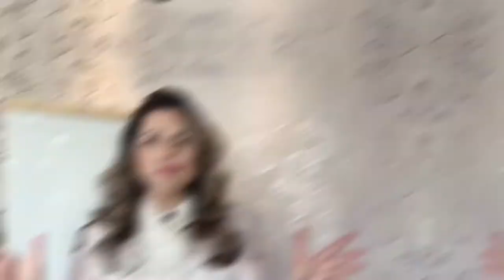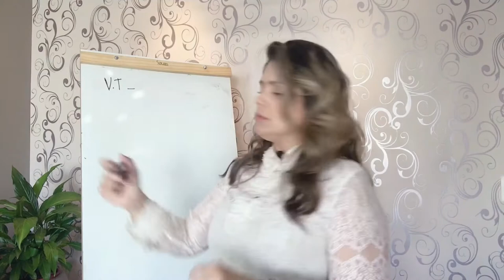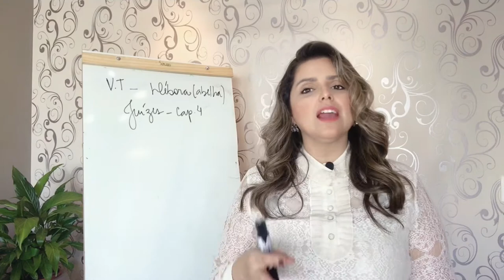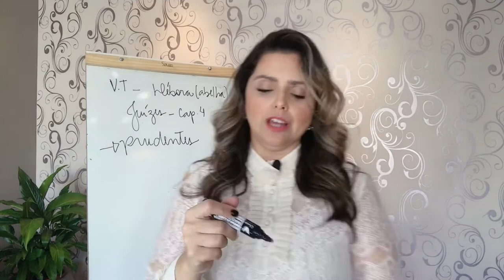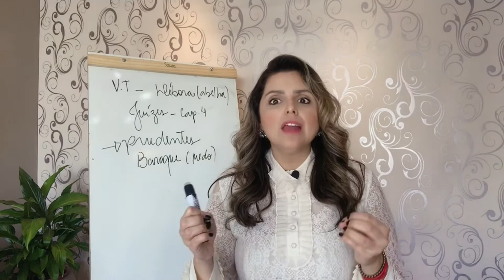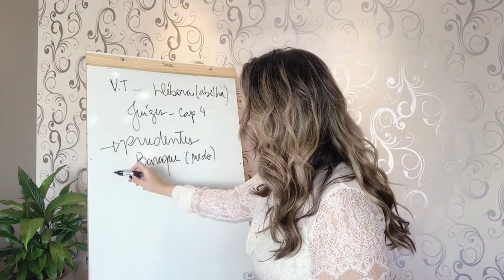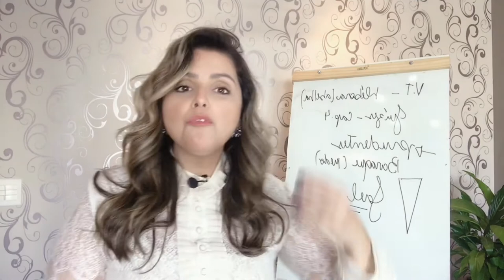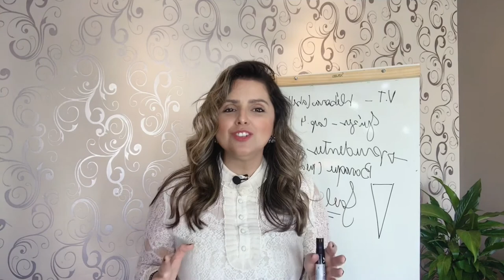DÉBORA A JUÍZA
Atenção mulheres!Aprenda nesse vídeo o que você você é capaz!Débora era uma dona de casa e Deus a escolheu para julgar o povo.Entenda porque ela foi selecionada em um tempo onde  a palavra diz que não havia homem que pudesse fazer.

Vem comigo!!!
Assiste aí!
D1UP!